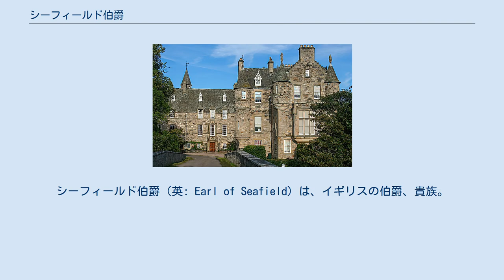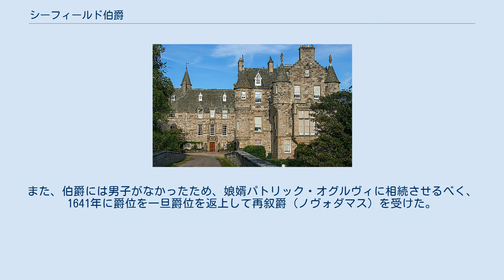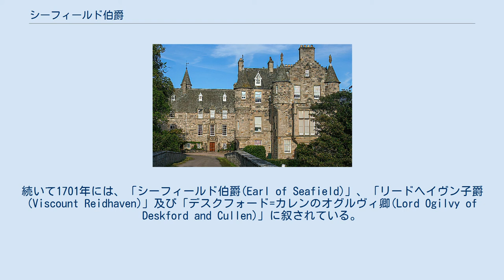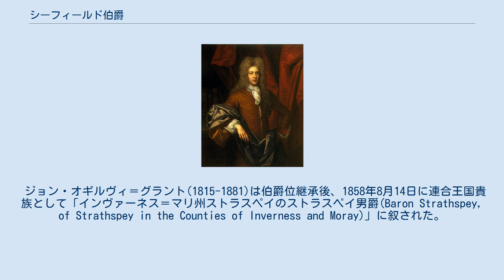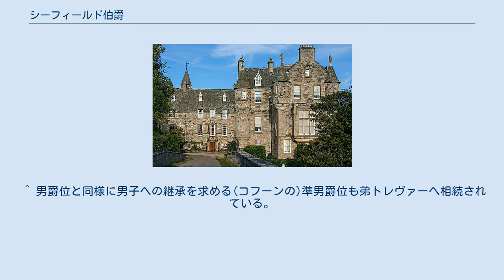シーフィールド伯爵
シーフィールド伯爵（英: Earl of Seafield）は、イギリスの伯爵、貴族。
スコットランド貴族爵位。
オグルヴィ氏族の流れを汲む第4代フィンドレイター伯爵ジェームズ・オグルヴィが1701年に叙されたことに始まり、現在はその女系子孫のオグルヴィ＝グラント家(Ogilvie-Grant Family)が爵位を保持する。
 伯爵位はデスクフォードのオグルヴィ卿及びフィンドレイター伯爵を前身とする。
1811年までは二つの伯爵位は継承権者を一つにしていた。
 オグルヴィ氏族の一員ウォルター・オグルヴィ(?-1626)は1615年に「デスクフォードのオグルヴィ卿(Lord Ogilvy of Deskford)」に叙せられた。
これがシーフィールド系統オグルヴィ氏族の爵位叙爵の初出にあたる。
 その子のジェームズ(?-1653)は主教戦争の休戦に尽力した人物で、王党派と盟約派（ハントリー侯爵と第5代モントローズ伯爵）との仲を取り持っている。
その彼は1638年2月20日にスコットランド貴族として「フィンドレイター伯爵(Earl of Findlater)」及び「デスクフォード卿(Lord Deskford)」を授けられた。
この叙爵は一族の長たるジェームズ・オグルヴィに先んじて行われたために同人の激しい怒りを買っている。
また、伯爵には男子がなかったため、娘婿パトリック・オグルヴィに相続させるべく、1641年に爵位を一旦爵位を返上して再叙爵（ノヴォダマス）を受けた。
そのため、以降の爵位継承はパトリック(2代伯)の子孫によって続く。
 初代シーフィールド伯爵ジェームズ・オグルヴィ。
法曹官僚として栄達を遂げた。
 2代伯の孫の4代伯ジェームズ(1663–1730)はスコットランド弁護士会に属した弁護士で、のちに栄達してスコットランド法務次官やスコットランド大法官を務めている。
爵位の面でも上昇し、1698年6月24日に「シーフィールド子爵(Viscount Seafield)」及び「カレンのオグルヴィ卿(Lord Ogilvy of Cullen)」を授けられた。
続いて1701年には、「シーフィールド伯爵(Earl of Seafield)」、「リードヘイヴン子爵(Viscount Reidhaven)」及び「デスクフォード=カレンのオグルヴィ卿(Lord Ogilvy of Deskford and Cullen)」に叙されている。
一連の叙爵の背景には、スコットランド合同を推進する政府がオグルヴィの政治力を見込んで栄達させたという思惑があった。
 その子の5代伯ジェームズ(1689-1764)はスコットランド貴族代表議員やスコットランド海軍次官を歴任した。
官職スコットランド警察卿(Lord of Police)に至っては、6代伯ジェームズまで親子二代にわたって務めている。
 しかし、7代伯ジェームズが子のないまま死去すると、フィンドレイター伯爵位、デスクフォードのオグルヴィ卿位、デスクフォード卿位は継承者を欠き休止した。
他方、女系継承可能なシーフィールド伯爵位は又従弟の第8代準男爵サー・ルイス・グラントが相続した。
この際に、グラント家は同じく女系継承によって「(コフーンの)準男爵位(Colquhoun baronetcy, of Colquhoun)」を世襲していたことから、この準男爵位も伯爵位に従属することとなった。
また、ルイスに嗣子はなかったことから、弟フランシス(6代伯、1778–1853)、その子ジョン(7代伯、1815–1881)へと伯爵位は継承された。
 伯爵家の旧邸宅カレン・ハウス。
 ジョン・オギルヴィ＝グラント(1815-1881)は伯爵位継承後、1858年8月14日に連合王国貴族として「インヴァーネス＝マリ州ストラスペイのストラスペイ男爵(Baron Strathspey, of Strathspey in the Counties of Inverness and Moray)」に叙された。
ゆえに伯爵家は自動的に英貴族院に議席を得ることとなったが、彼の嫡男イアン(8代伯、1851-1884)は生涯未婚のまま死去したため、男爵位は廃絶となった。
 8代伯の伯父ジェームズ(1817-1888)は9代伯として爵位を継いだのち、1884年6月17日に同名の爵位「インヴァーネス＝マリ州ストラスペイのストラスペイ男爵」を再創設されており、この爵位は現存する。
 その後、9代伯の孫にあたる...